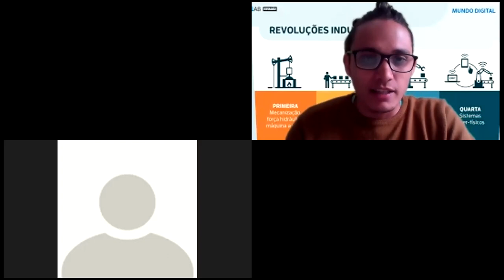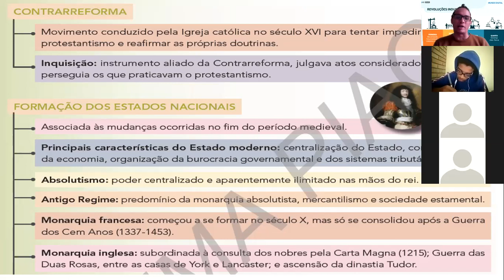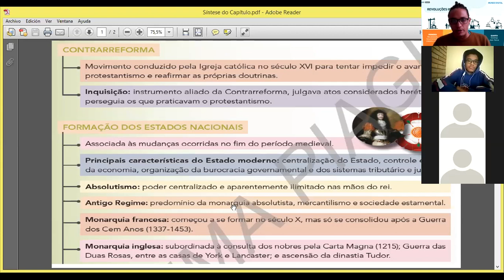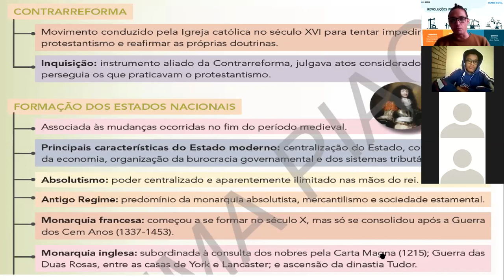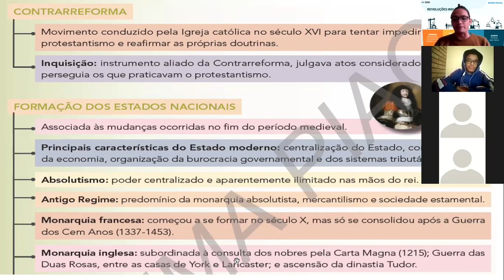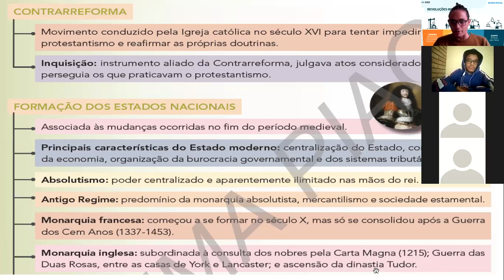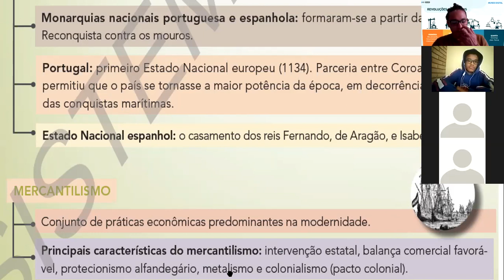1 ANo Sintese Absolutismo e Mercantilismo Prof Horácio Ferraz